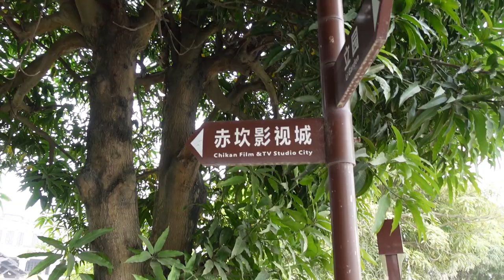Kaiping - Partie 2 : Chikan, La ville des films de Kung Fu... Disparue !? (Ça tourne mal)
Nous poursuivons notre série dans le Sud de la Chine, dans la région de Canton, pour découvrir la ville de Kaiping 开平 et ses anciens villages aux alentours.

Aujourd'hui nous découvrons Chikan 赤坎, une ancienne ville maritime célèbre pour son style architectural hors du commun ayant accueillie certains films de Kung Fu des plus mythiques ! (The Grandmaster, Combats de maître...)

La découverte de ce lieu était le point phare de notre motivation à faire ce voyage... Mais nous ne nous attendions pas à ça !

Merci pour votre passage ici !

00:00 Teaser
00:57 Introduction
02:10 À la recherche d'une entrée...
02:30 Voilà ce qu'on voulait vous montrer...
03:19 Ancienne librairie du clan Situ
04:26 On erre...
06:52 Une triste réalisation
09:25 Ce que l'on aura vu de Chikan
10:09 À la recherche d'un bus
10:59 Vivre à Kaiping et dialectes chinois